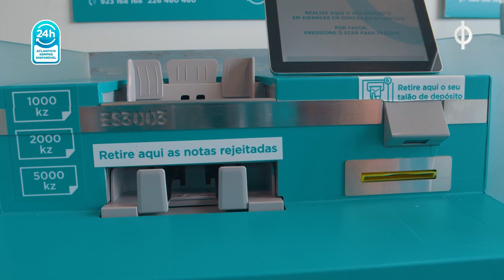Espaço ATLANTICO 24 horas - ESTRADA DA CUCA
As nossas Máquinas de Depósito já chegaram à Estrada Direita da Cuca, para a satisfação dos nossos Clientes e público em geral. Agora, ficou mais fácil depositar e levantar dinheiro num espaço com vários ATMs e Máquinas de Depósito disponíveis 24H, sem filas e com rapidez.

Visite-nos já!